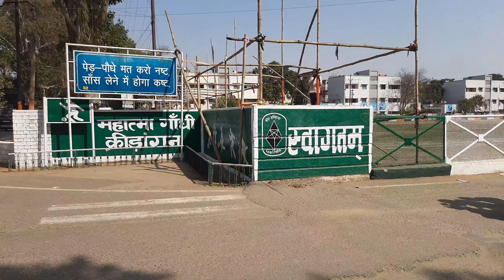Bahan Ki Shaadi Me Full Enjoy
DANCE Mandir's Name - WORLD STAR CHAMPION + DANCING SPARK MAINA MANDIR

Master Degree In Classical & Western DANCE

KARATE Federation's Name - THE WORLD TRADITIONAL SHOTOKAN KARATE FEDERATION OF INDIA.

VLOG

DANCE VIDEO LINKS

KARATE VIDEO LINKS

Description
Copyright Disclaimar
Under sectoin 107  of the copy right Act 1976, allowance is made for 'Fair Use' for porposes such as criticism, comment, teaching, schoolarship, and research, Fair usr is a permitted by copyright statute that might otherwise be infringing, Non-profit, education or personal use tips the balance in favour of Fair use.